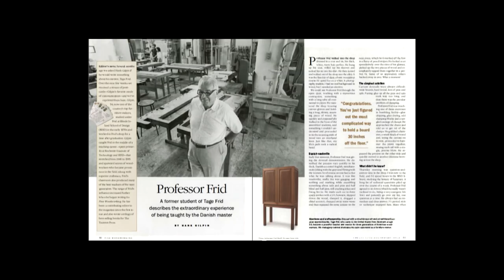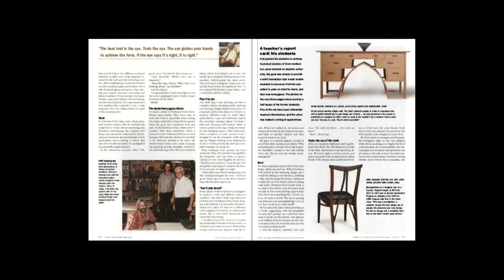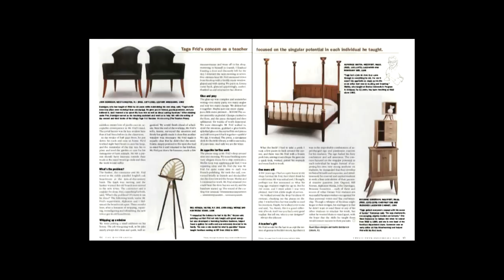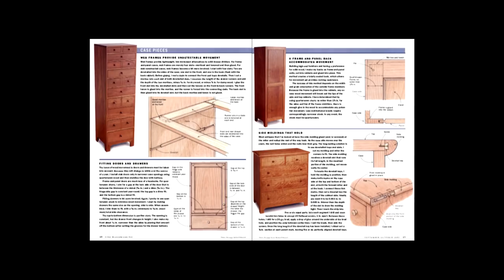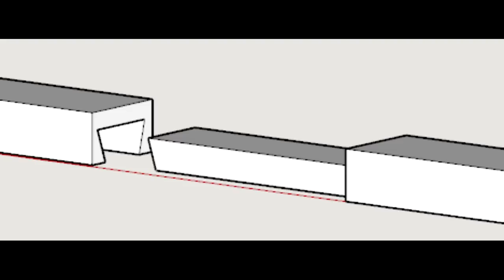STL 157: The Tale of Professor Frid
Bandsaw speed settings, mitered rips by hand, cabinet scrapers, crosscut sleds, sliding dovetails, and all-time favorite articles and tools